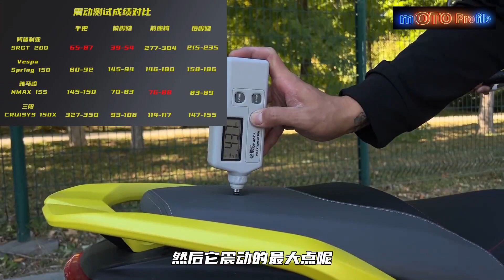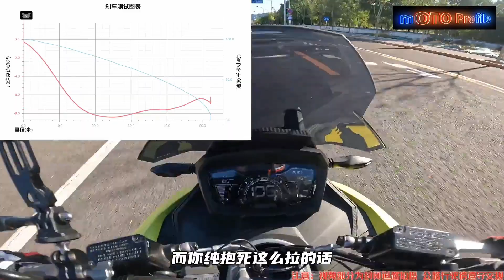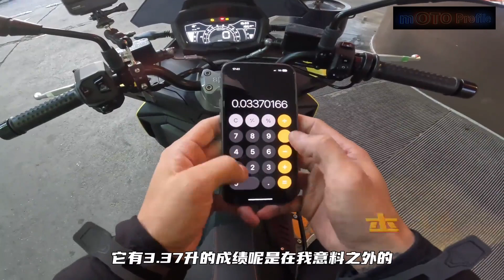Aprilia SR GT200 Real ADV Scooter ???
Part II @BitMoto